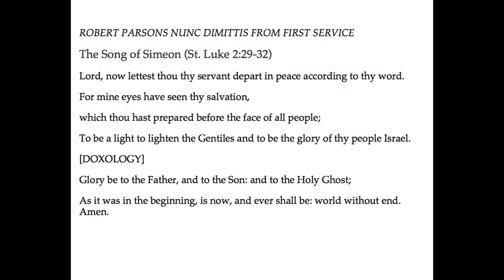PARSONS NUNC DIMITTIS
This is 16th century Anglican church music by an excellent mid-Tudor era composer named Robert Parsons. I made this video from an mp3 which is downloadable from a website, The Robert Parsons Project. This project recorded his music at Columbia University, NY some years ago. I specifically made a video of this performance because I find it to be transcendent, it has moved me to the depths of my being. So uplifting!